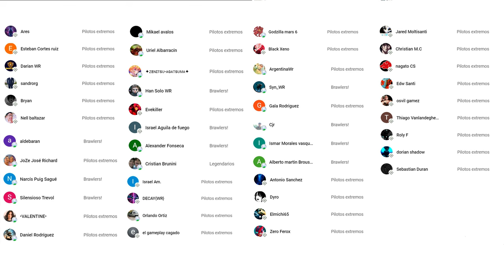¿REAL O FAKE? PROBAMOS AL EIFFEL SONICAS CONTRA MAULER EN LIGAS ALTAS